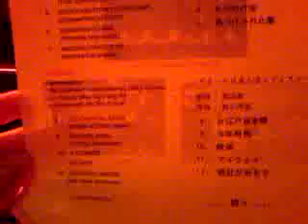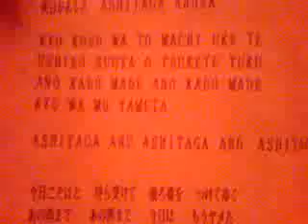oedo nihon bashi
36th Japanese Cultural Festival
The Japanese Association's Ladies Chorus